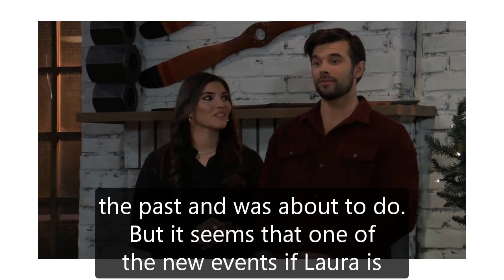General Hospital Shocking Spoilers Esme's idea of revenge, Spencer hides the truth from Laura